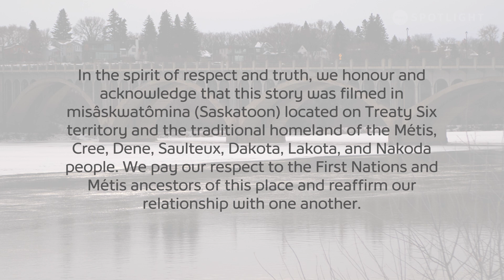A Drummer Stands Up for Fellow Musicians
Kurt Dahl has had two seemingly very different careers in his adult life: a lawyer and the drummer for the Canadian band @OneBadSonVEVO.  Using his legal degree, he is able to make both aspects of his life work together by helping fellow musicians avoid being taken advantage of.

Title: Kurt Dahl: Lawyer/Drummer
Producer: Simon Hiatt